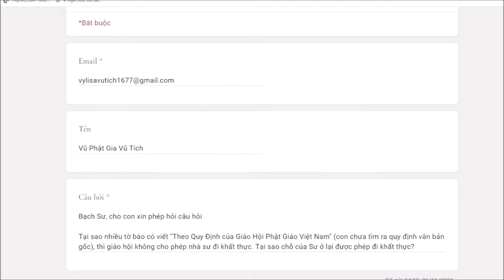426. Giáo hội không cho phép nhà sư đi khất thực?